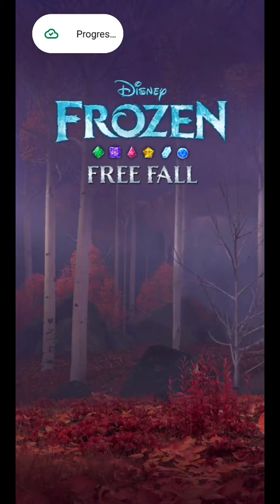Frozen Free fall 1-8